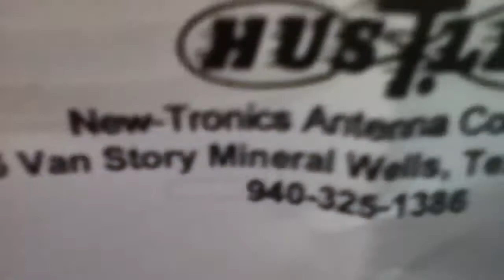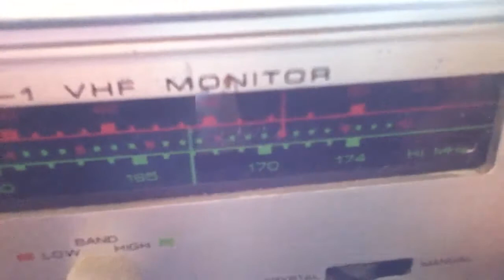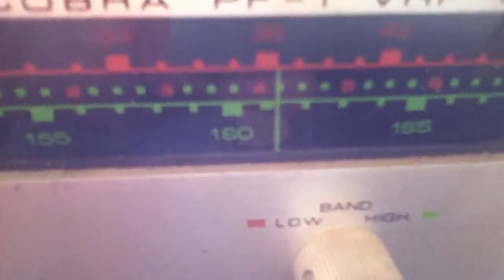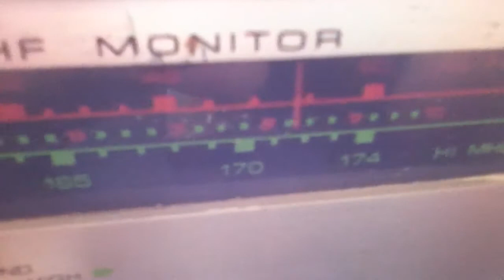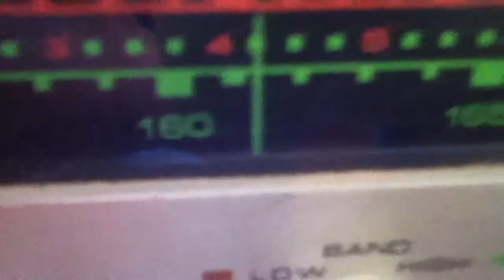Hustler MRM-B Mobile Scanner Antenna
Quick Demonstration of the Hustler MRM-B Mobile Scanner Antenna. The VHF Monitor used in this video is a vintage 1972 Cobra PF-1. (PF = Police Fire). The Monitor receives VHF Low (30-50 MHz) best while switched to AM and VHF Hi (130-174 MHz) best with the switch set to FM. The Hustler MRM-B is designed for these two frequencies + 2 more: (UHF Band 450-512 MHz) and (800-950 MHz). Note: The Hustler Kit #9601 instructions shown in video list the first 3 frequencies and the actual antenna package included (Marked #090421 and P/N 9539-1)  additionally lists the 800-950 frequency) This antenna/scanner combo picked up the National Weather Service around 162.00 MHz and can pick up local EMS Dispatch around 46.00 MHz. The setup stands 34 1/8" Tall, comes with BNC Connector, 12' RG58/U coax, strong 3 oz. Magnetic Mount, 17-7 ph Stainless steel whip, High impact plastic housing with Chrome plated top adapter. If used inside, stick to metal file cabinet, inside a large square cake pan etc. Average price seems to be $27 - $35 range.